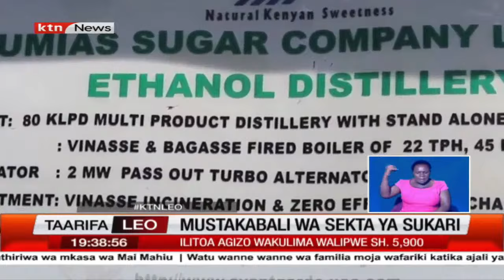Vituo vya masomo nchini vyahimizwa kuzingatia teknolojia kwenye mitaala